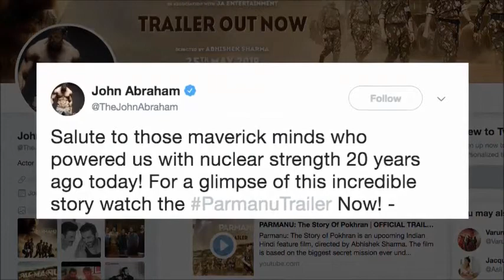Parmanu Trailer - John Abraham's Nuclear tests in Pokhran...